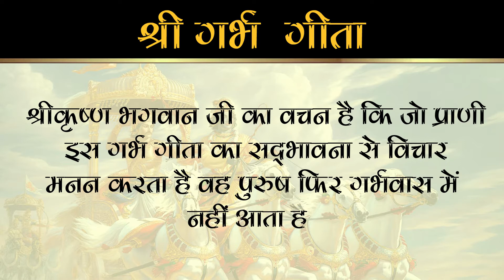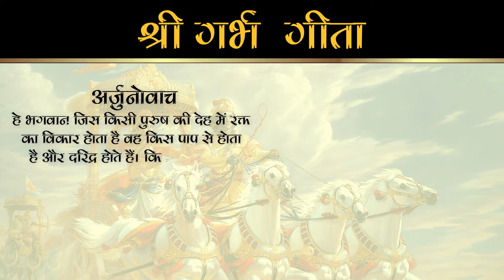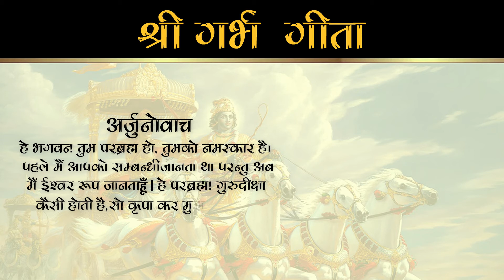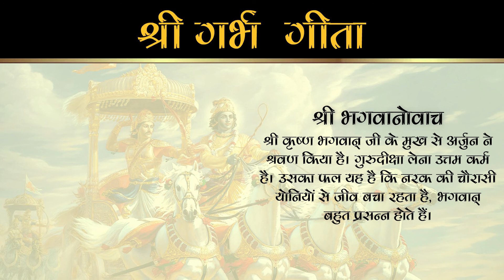Shri Garbh Geeta | श्री गर्भ गीता (कृष्ण अर्जुन संवाद)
Shri Garbh Geeta | श्री गर्भ  गीता (कृष्ण अर्जुन संवाद) | आर्यावर्त की कहानियां

नमस्कार दोस्तों 🙏🙏